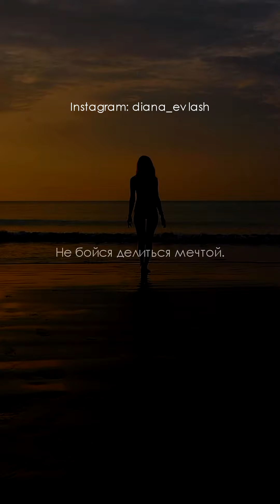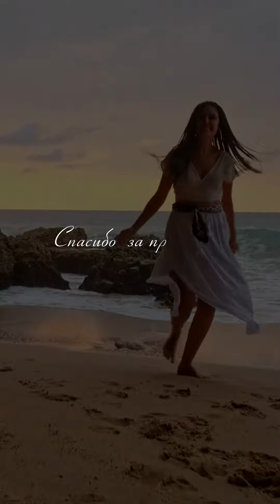Это Твоя Жизнь... Самое время начать... Мотивация от Дианы Евлаш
🦉 Это Твоя Жизнь.
Делай то, что ты любишь и делай это постоянно. Если тебе что-то не нравится — измени это. Если тебе не нравится твоя работа — покончи с ней. Если тебе не хватает времени — перестань пялиться в телевизор. Если ты ищешь Любовь своей жизни — перестань. Она найдет тебя тогда, когда ты будешь заниматься только тем, что ты любишь. Хватит пытаться анализировать. Жизнь не поддается анализу. Жизнь — это просто. Все эмоции прекрасны. Когда ты ешь, наслаждайся каждым куском. Открой свою голову, руки и Сердце для нового. Открой себя для людей. Помни, что нас объединяют наши различия. Не бойся спрашивать. И не бойся отвечать. Не бойся делиться мечтой. Путешествуй. Возможно, ты найдешь себя там, где потеряешься. Многие возможности появляются лишь однажды. Хватай их. Жизнь — это люди на твоем пути и то, что ты создаешь вместе с ними. Так что начни создавать. Жизнь - это очень быстро. Самое время начать. ❤️